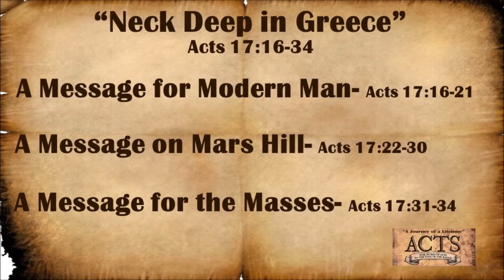"Neck Deep In Greece" - Pastor John Romero - July 8, 2018